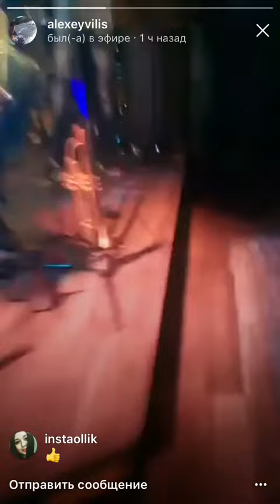James Lo Scott - My funny valentine guitar solo 🎸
Вы можете поддержать автора канала